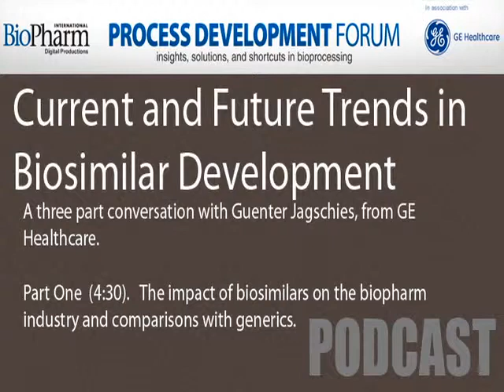Current and Future Trends in Biosimilar Development Part 1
Guenter Jagschies is Strategic Customer Relations Lead for GE Healthcare. Process Development Forum spoke with him about current and future trends in the biosimilar industry.

Part One looks at how biosimilars have impacted the biopharmaceutical ind